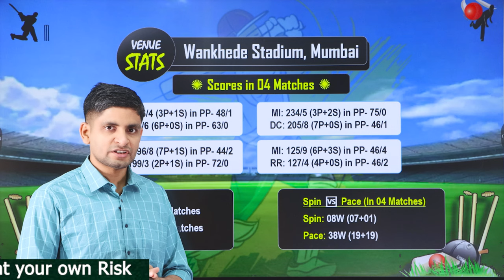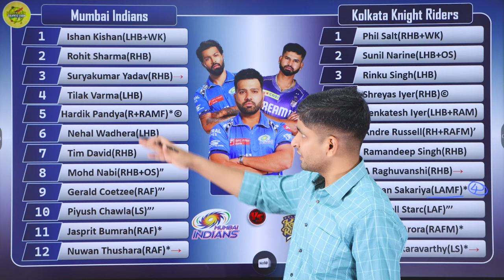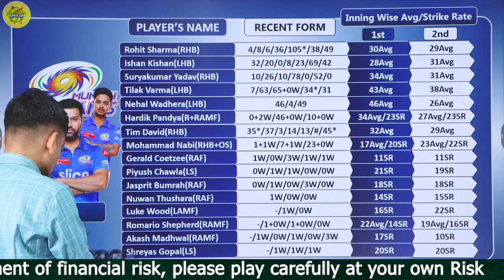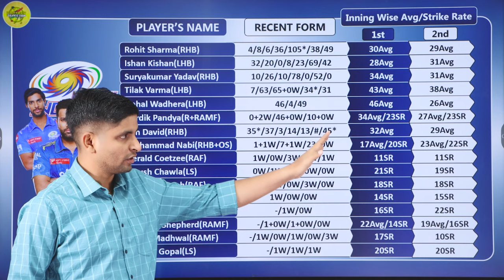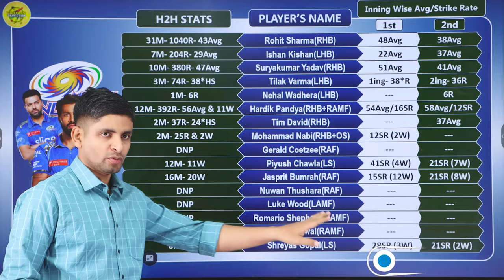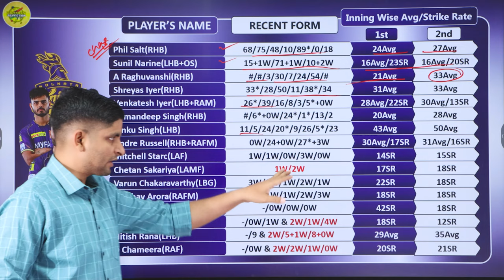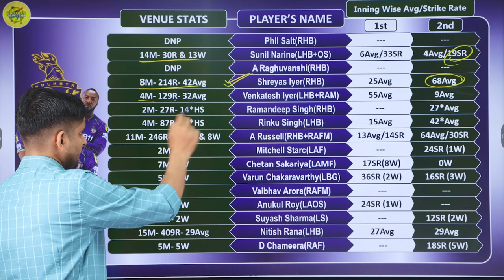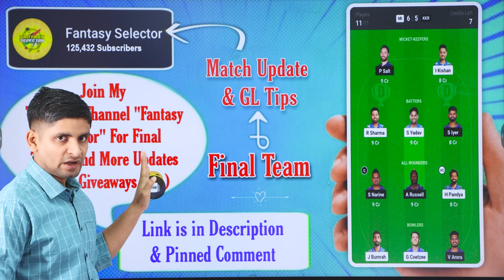MI vs KKR Dream11 Prediction, MI vs KKR Dream11 Team, MI vs KKR IPL 2024 Dream11 Team Prediction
This Video Includes:
Mumbai Indians vs Kolkata Knight Riders Dream11 Prediction
Mumbai Indians vs Kolkata Knight Riders IPL Match Dream11 Team Prediction
Mumbai Indians vs Kolkata Knight Riders IPL 2024 Dream11 Team Prediction

1. This analysis is based on my Understanding, Knowledge and Instinct. While selecting your team, consider the points mentioned and make your own decisions.

2. Dream11 takes great care to comply with all central and state legislations in India to ensure that users are fully protected. Every contest on platform is carefully designed to comply with applicable statutes and regulations in India.